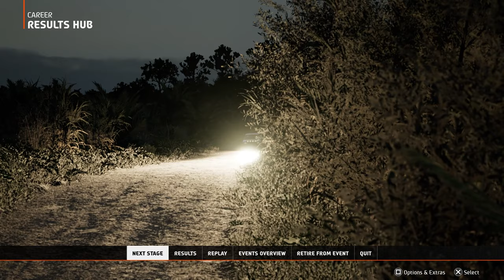The Results came Back to US - EA WRC Career Mode Part 8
The Results came Back to US in this Rally Pacifico. Started quite bad but managed a good result by the end of the event. Driving my little Peugeot 205 GTI around Rally Pacifico was quite nice.
To my Surprise Rallying in the dark was not an issue this time.

00:00 - Intro
01:24 - Stage 1 of 5
03:46 - Stage 2 of 5
05:28 - Stage 3 of 5
07:28 - Stage 4 of 5
08:32 - Stage 5 of 5
09:26 - Results

👍 If you're excited for this new series, hit that like button, subscribe to stay updated on our WRC journey, and ring the notification bell so you never miss a rally episode! 🛎️

Itzradu EA WRC Gamplay, Logitech G29 EA WRC Gameplay.